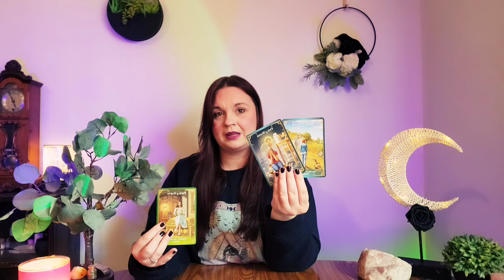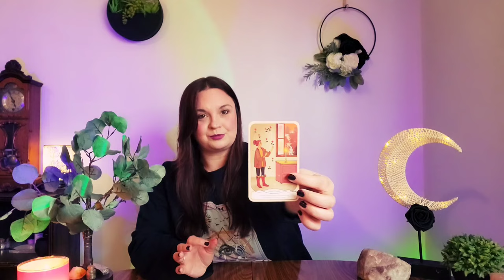TAURUS ♉️ SOOO MUCH REGRET! 😪 THEY ARE WISHING THEY NEVER LEFT YOU! 😫🙏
PERSONAL READINGS

TAROT COURSE

Learn the to Read Tarot with me! I offer the course via one on one zoom classes or through recorded video classes. The course covers developing your intuition and relationship with the cards, intention, cleansing and protection, card meanings,  numbers ,colors, symbolism, linking cards together, and Exercises to help you learn faster!